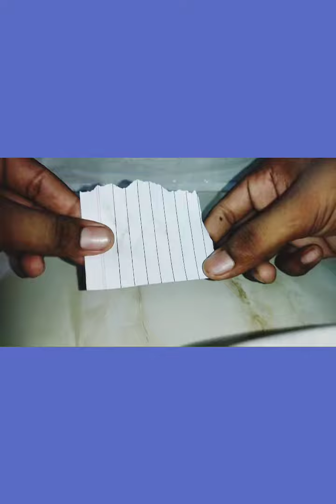top lemon experiment |yash the art and craft maker.